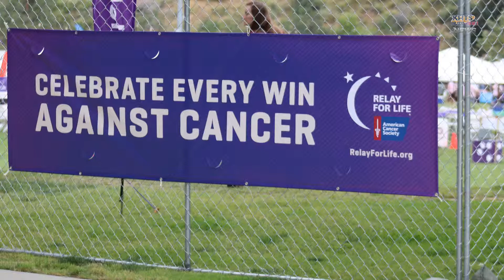Annual Relay For Life Comes To Santa Clarita To Tell Cancer ‘Game Over’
Annual Relay For Life Comes To Santa Clarita To Tell Cancer ‘Game Over’ - KHTS News - Santa Clarita

The 21st-annual Santa Clarita Relay for Life brought hundreds of cancer survivors and community members together at Central Park over the weekend to raise money for cancer research.

Despite the inclement weather, hundreds of people came out for the 2019 Santa Clarita Relay for Life. The event is the American Cancer Society’s signature fundraiser dedicated to helping communities attack cancer, according to officials.